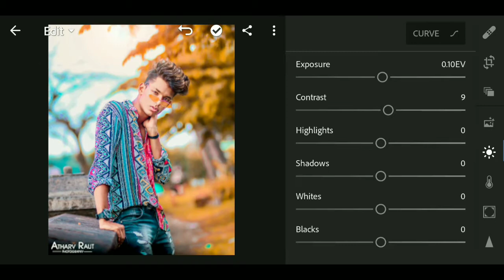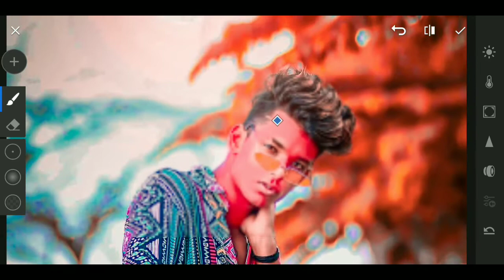Lightroom Mobail Blue And Red Color Correction🔥Editing Tutorial Step By Step 2020 Cretion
Light Room
 Color Correctio in Mobail Phone

New Color Tone Lightroom

Ase hi Nai Nai editing Video Dekhane ke liye hamara channel subscrib Kar le

Mobail Photo Garabhy video Ke Liye Coment Kare

Dhanywad